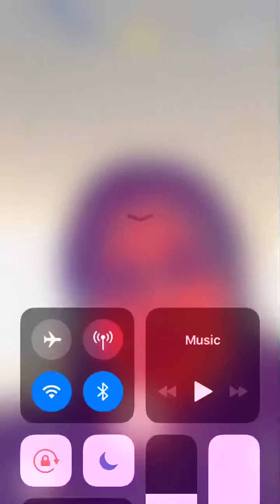Rhiannan Singing Jeff the killer theme song